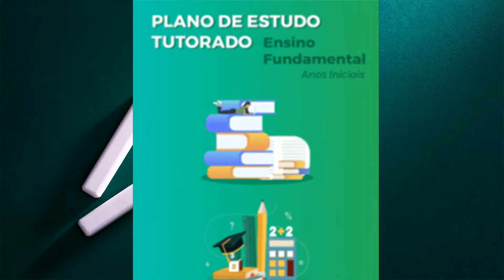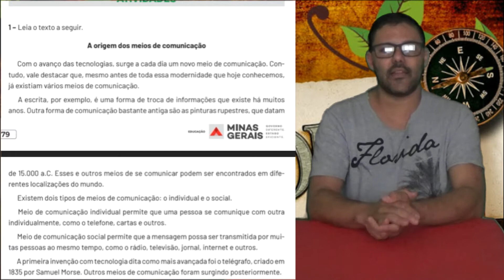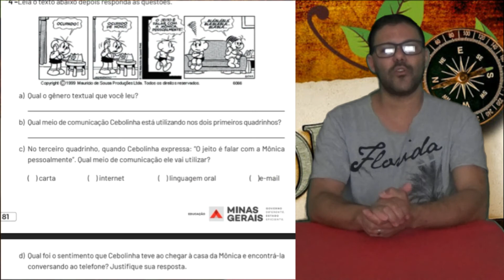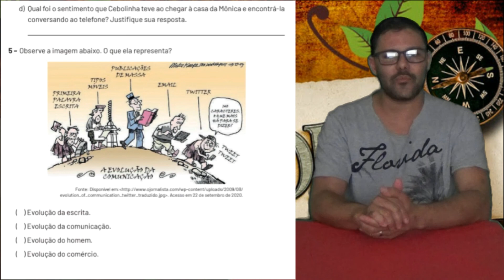PET Volume V Semana 4 - 4° ANO Ensino Fundamental História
Plano de Estudos Tutorados: Os diversos meios de comunicações.
Com Adriano Antônio da Silva, professor na Escola Estadual Patronato Bom Pastor e na Escola Municipal São José, da cidade de Divinópolis/MG.